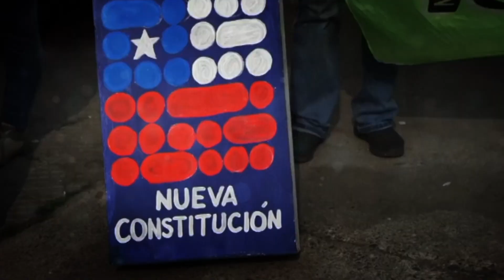Chile rechaza una nueva Constitución y mantiene políticas de Pinochet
La sociedad Chilena votó en contra de la Nueva Constitución, promovida por el presidente Gabriel Boric, con un 61.86% de votos en contra y 38.14% a favor en el plebiscito que se llevó a cabo el domingo 4 de septiembre.